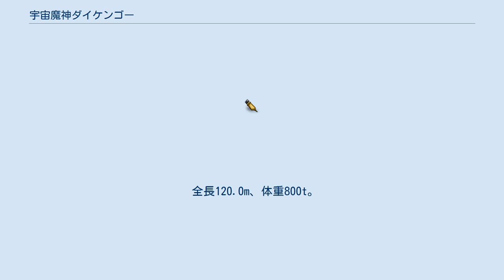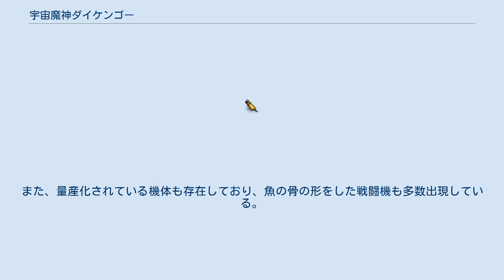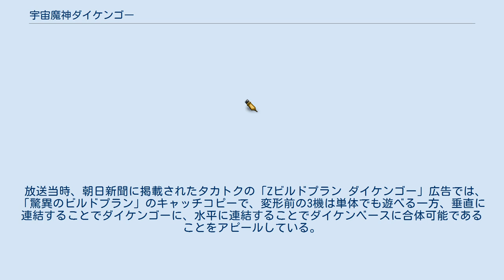宇宙魔神ダイケンゴー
幼稚園_(雑誌)
『宇宙魔神ダイケンゴー』（うちゅうまじんダイケンゴー）は、1978年（昭和53年）7月27日から1979年（昭和54年）2月15日までテレビ朝日系で毎週木曜日18:00 - 18:30（関東地区）に全26話が放送された、鳥プロ制作のロボットアニメ。
 広い銀河の果てまでも、悪を叩いて流れ星。
行く手を阻むか宇宙の地獄。
怒れ正義のダイケンゴー!（オープニングナレーションより） 将軍ロボレオン率いるマゼラン帝国の銀河系侵攻に対して、銀河連盟は主星エンペリアスを中心に迎え撃つものの、圧倒的な戦力比により劣勢に陥る。
エンペリアスの第1王子であるザムソンは、ロボレオンとの一騎討ちに敗れ、その命を落としてしまう。
 マゼランの勢力に対抗するには950年周期でエンペリアスに接近する彗星「魔神の星」の力を借りて、守護神「ダイケンゴー」を復活させるしかない。
覚醒したダイケンゴーと共にマゼランに立ち向かうことを決意する第2王子・ライガーだったが、エンペル王はライガーの弟・ユーガーをパイロットに任命した。
 しかし出発当日、無断でダイケンゴーに乗り込んだライガーは王の制止を振り切り、発進させてしまう。
ライガーは同乗したクレオとアニケ・オトケと共にダイケンゴーを駆り、反撃を開始するが、直後にロボレオンからダイケンゴーを引渡すことを条件に和平交渉を行いたいという話を持ちかけてきた。
しかしライガーはそれを連盟を降伏させる罠だと拒否、それを不服とした王は苦渋の決断の末、ライガー討伐の指示を出した。
 連盟をも敵に回してしまったライガーたちだったが、それでも戦い続けることを決意する。
ライガーは父の誤解を解き、銀河系に平和を取り戻すことができるのか。
 タツノコプロを退社し、独立した鳥海尽三が立ち上げた『鳥プロ』が製作した最初で最後の作品。
同時期に退社した陶山智、酒井あきよし達と共に企画・制作した。
大宇宙を舞台に活躍する主人公達の物語を描いたロボットアニメである。
数々のアニメソングを歌ってきた歌手堀江美都子が、初めてアニメの声優を担当した作品で、洋画の吹き替え声優として既にデビューしていたユーガー役の島田敏も、この作品でアニメの声優を初めて担当した。
 「地球以外の星が舞台」と言う事もあり（ただし、地球が舞台となるエピソードが複数ある）、登場人物のファッションは中世の西欧風を基調としながらも和洋折衷や男女混交のデザインが盛り込まれ（ライガー王子の衣装は女性のスカートのように裾が下まで伸びている等）、地球とは違った民族感覚であった。
ベルトのバックルから取り出す「ベルト剣」や、ダイケンゴー自体は元が石像だったりするなど、今までのロボットアニメに見られなかった設定も存在する。
 キー局ではローカルセールス枠であったために、朝日放送では平日早朝（現在の「おはよう朝日です」）枠で放送する一方、九州朝日放送では金曜日17:00-17:30枠で先行放送が行われるなど、、本作の放送時間帯は地域毎に異なっていた。
また、テレビ朝日系フルネット局が所在しながら系列外の局が放送した地域もある。
キー局では、終了後は再放送枠に戻した後、1ヶ月半後の1979年4月2日よりローカルニュース番組『6時のサテライト』を開始する。
 本作のヒットによりタカトクトイスは同じ鳥プロ原作の『龍虎巨人ゴーカイザー』を商品化する。
 2008年9月22日から12月15日まで、東映チャンネルの「わくわく!!アニメタイム」枠にてニューマスター版の再放送が行われた。
 エンペリアス星に代々伝われている伝説の守護神。
魔神の星のエネルギーを受けて復活した。
 巨大戦闘機であるコンバットシップ（乗員一名）、バギー型の巨大マシンダイケンバギー（乗員一名）、巨大戦車のダイケンキャタピラー（乗員二名）が合体して巨大ロボット・ダイケンゴーとなる。
通常は移動基地・ダイケンベースに変形して宇宙を駆け巡る。
各マシンへの分離には「ケンゴーセパレーター」、基地形態への合体は「ダイケンベースアレンジャー」、魔神形態への合体は「宇宙魔神ダイケンゴー」というコールを用いる。
 全長120.0m、体重800t。
動力源は光子力エネルギー。
単独のワープも可能である。
 顔面の装甲が二つに割れると、中には般若のような牙を持った口があり、そこから炎を吐く（ダイケンファイヤー）。
 武器...